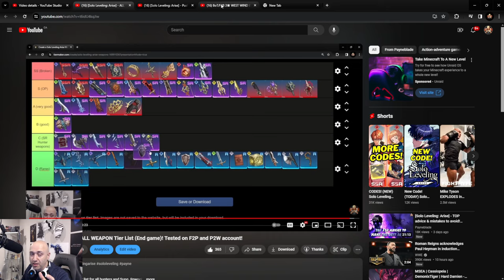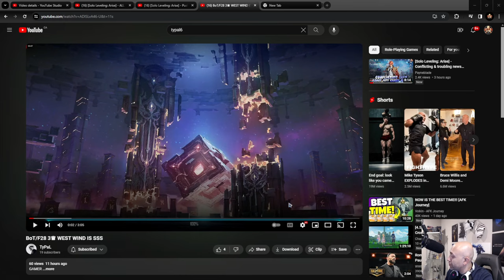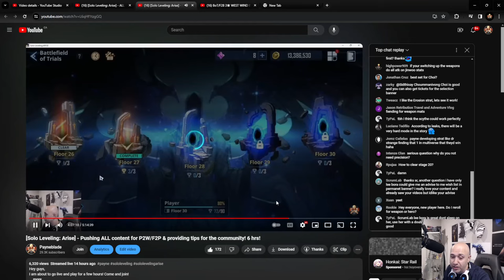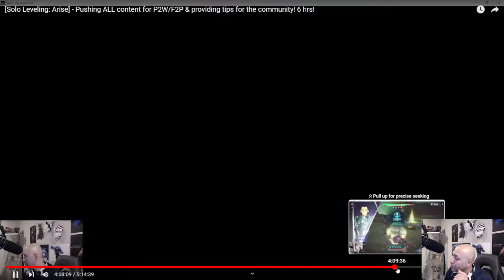[Solo Leveling: Arise] - Been saying this for a WHILE! THIS SR weapon IS THE BEST WEAPON IN THE GAME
Hey guys,